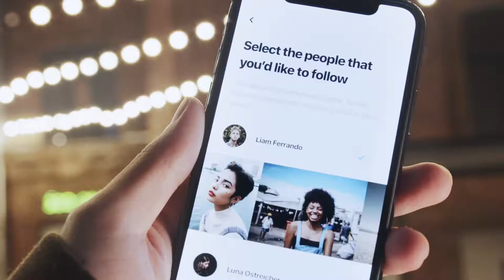Haz lo que más te gusta | Nico Wilmes